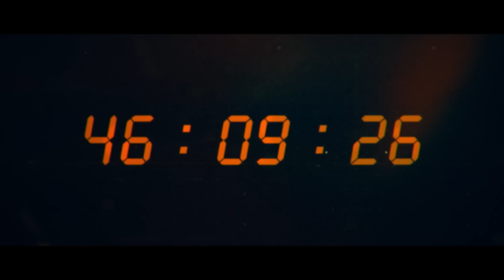Sixty Minutes- Jan 24, 2024 - Action/Drama/Sport - Netflix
Rating: NR
Release Date: Jan 24, 2024
Genre: Action, Drama, Sport
Desperate not to lose custody, a mixed martial arts fighter makes dangerous enemies when he ditches a matchup to race to his daughter's birthday party.